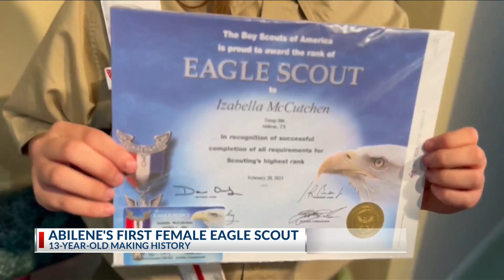Abilene's first female Eagle Scout making history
ABILENE, Texas (KTAB/KRBC) - 13-year-old Izabella McCutchen is making history in the key city as the first female Eagle Scout. She knows how to take command of a room and keep a lunch line of hungry kids entertained while they wait for their food. She attended the Mayor's breakfast earlier this month and sat with some leaders in Abilene, such as CEO of Texas Trails Council Mark Conrad.